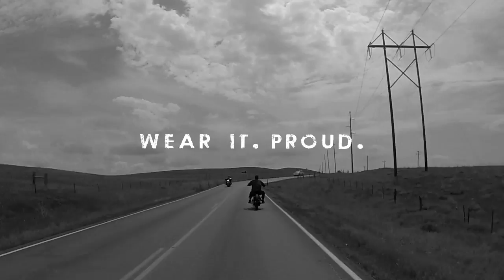RedKap - Heath at Sturgis 2015